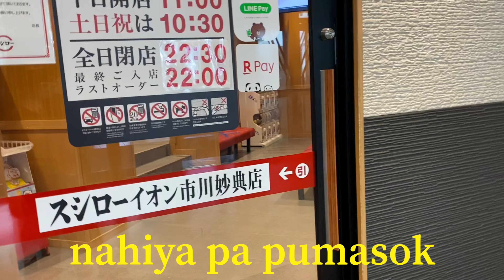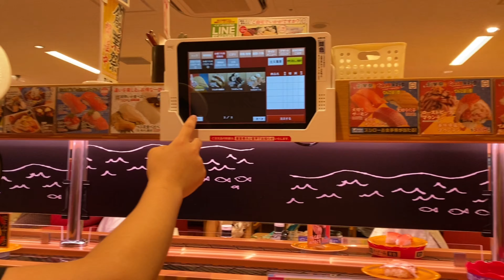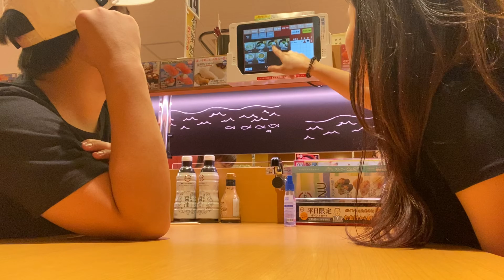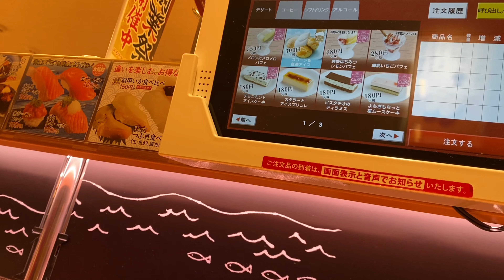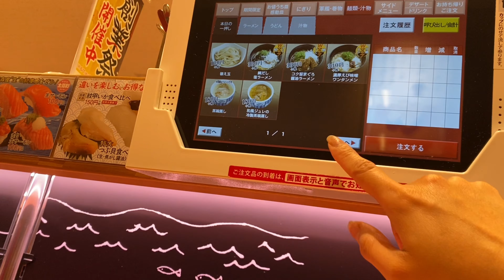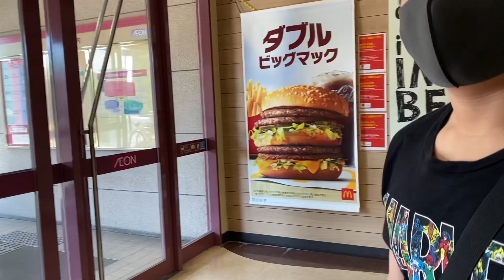A Day In The Life Of A Single Mom | Date With My Eldest Son + Surpassing 350 Subscribers 🎉💙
Date with my eldest son .

And also please support my Sister
Maayuu Channel